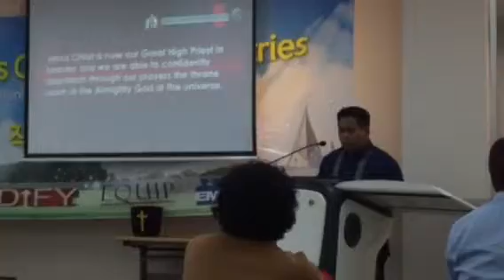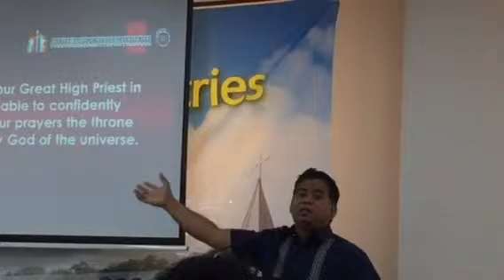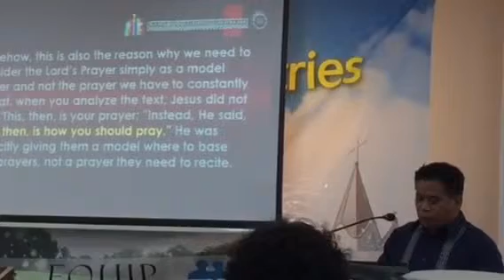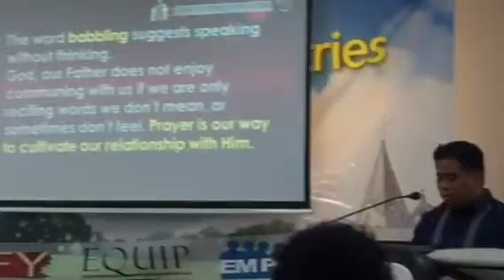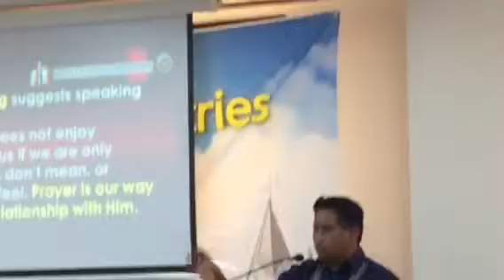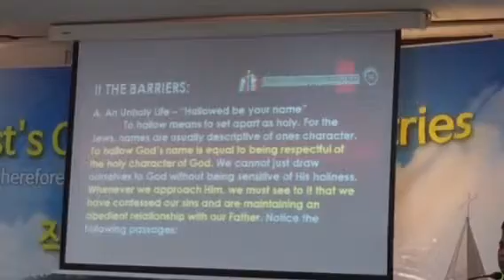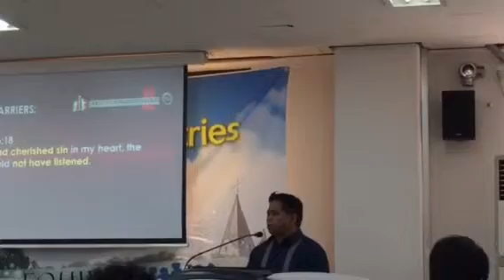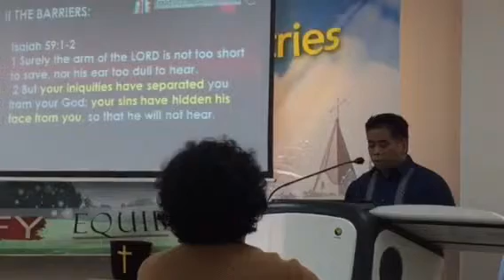A blessed and beautiful Lord's day to all of us💖💖💖! God is great and awesome! "Keeping the Sabb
A blessed and beautiful Lord's day to all of us💖💖💖!
God is great and awesome!

"Keeping the Sabbath day holy is much more than just physical rest.
It involves spiritual renewal and worship. "